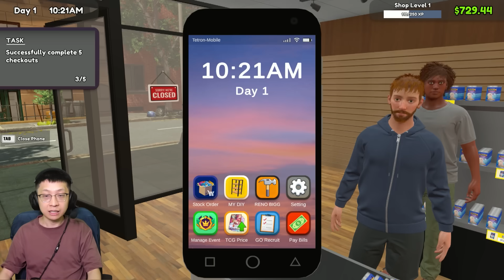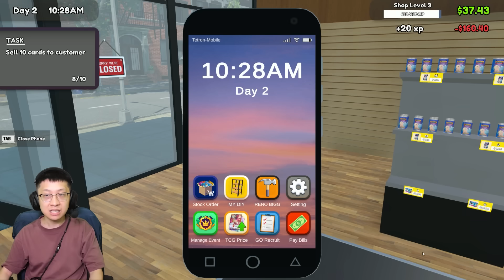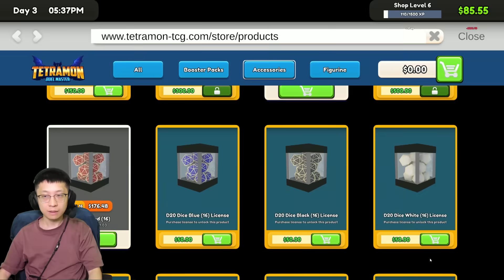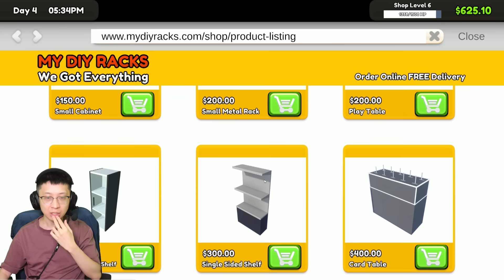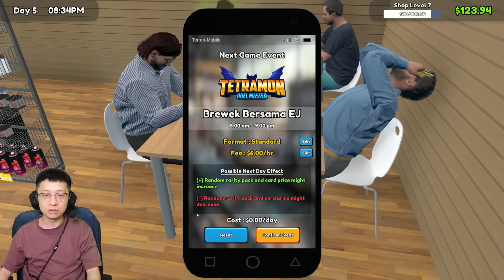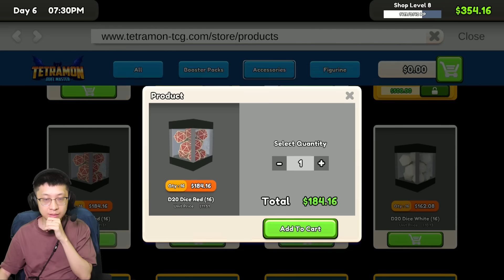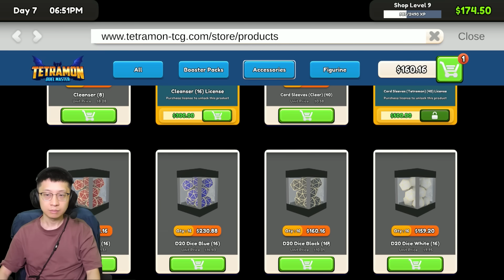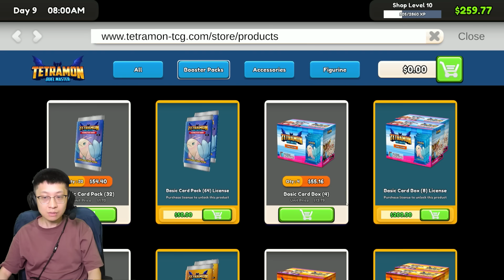Toko Gaming Pertama Bang EJ! BARU MULAI LANGSUNG KAYA! - TCG Card Shop Simulator Indonesia - Part 1